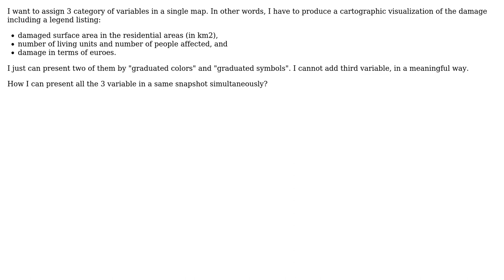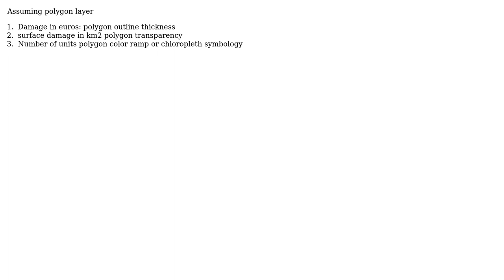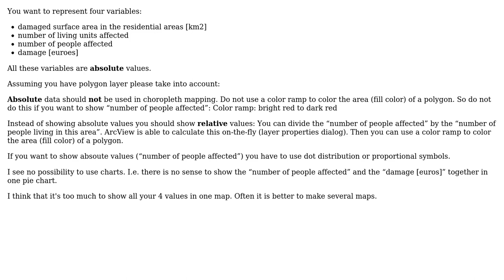GIS: How to present three spatial variables in one map? (3 Solutions!!)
GIS: How to present three spatial variables in one map?

With thanks & praise to God, and with thanks to the many people who have made this project possible! | Content (except music & images) licensed under CC BY-SA | Music | Images & others | With thanks to user Maryam Monirifar user Jens user geogeek user Dave and the Stack Exchange Network Trademarks are property of their respective owners. You are responsible for your own actions.